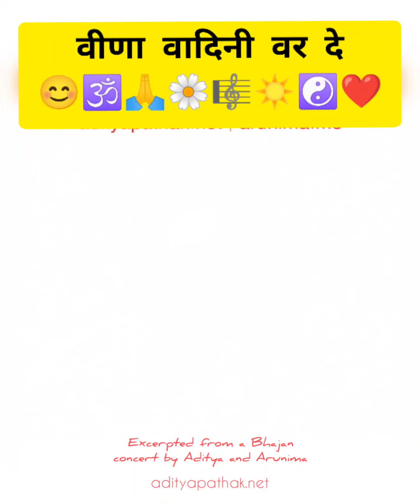Veena vaadini var de ☀️🌼🙏 वीणा वादिनी वर दे 🎼🕉️❤️☯️ 🤗BasantPanchmi